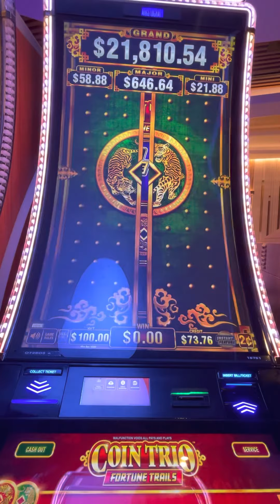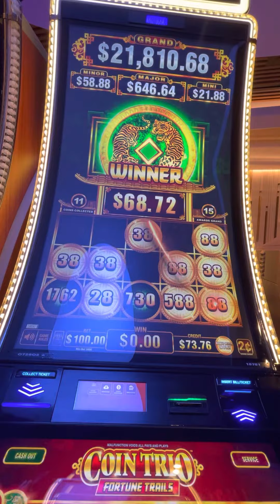We bought a Bonus part 3!